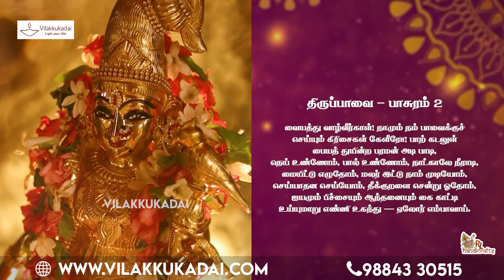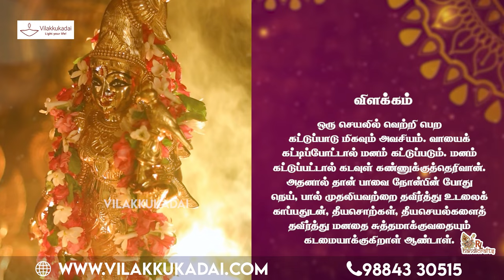திருப்பாவை – பாசுரம் 2 – வையத்து வாழ்வீர்காள்! | Vilakkukadai | RLHandicrafts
திருப்பாவை – பாசுரம் 2 – வையத்து வாழ்வீர்காள்!
( பாற்கடல் பெருமாள் விளக்கு அலங்காரம் )

நோன்பு நோற்க விரும்புவோர், முக்கியமாக மேற்கொள்ள வேண்டிய, தவிர்க்க வேண்டிய விதி முறைகள்

வையத்து வாழ்வீர்காள்! நாமும் நம் பாவைக்குச்
செய்யும் கிரிசைகள் கேளீரோ! பாற் கடலுள்
பையத் துயின்ற பரமன் அடி பாடி,
நெய் உண்ணோம், பால் உண்ணோம், நாட்காலே நீராடி,
மையிட்டு எழுதோம், மலர் இட்டு நாம் முடியோம்,
செய்யாதன செய்யோம், தீக்குறளை சென்று ஓதோம்,
ஐயமும் பிச்சையும் ஆந்தனையும் கை காட்டி
உய்யுமாறு எண்ணி உகந்து — ஏலோர் எம்பாவாய்.

*Location : RL Handicrafts Vilakku Kadai
5, Ramakrishna St, Thirumurugan Nagar,
Porur, Chennai,
Tamil Nadu 600116